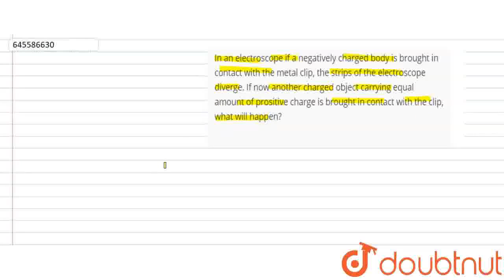In an electroscope if a negatively charged body is brought in contact with the metal clip, the s...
In an electroscope if a negatively charged body is brought in contact with the metal clip, the strips of the electroscope diverge. If now another charged object carrying equal amount of prositive charge is brought in contact with the clip, what will happen?
Class: 8
Subject: PHYSICS
Chapter: SOME NATURAL PHENOMENA
Board:CBSE

👉 Have Any Query? Ask Us.